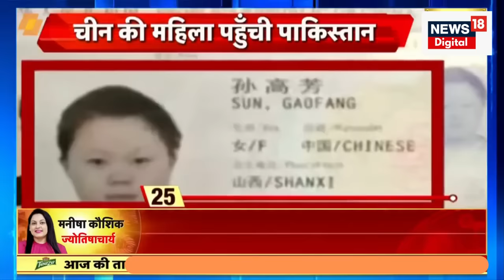Anju in Pakistan : Pakistan की Seema Haider और India की अंजू के बाद China की इस महिला ने की सीमा पार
Anju in Pakistan : Pakistan से आईं Seema Haider, अंजू के बाद एक और महिला प्यार में पहुंची सीमा पार | Anju Nasrullah News | Anju Nasrullah Video

Pakistan पहुंची Anju का Video Viral हो रहा है. Video में Anju बुर्के में दिखाई दे रही है और उसके साथ 7 Pakistani भी दिख रहे हैं.